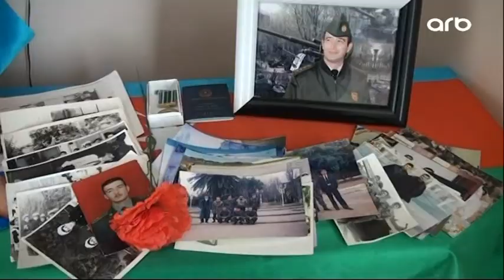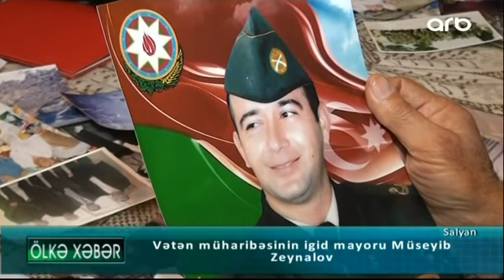Vətən müharibəsinin igid zabiti Müseyib Zeynalov